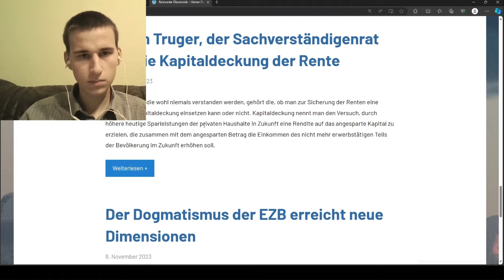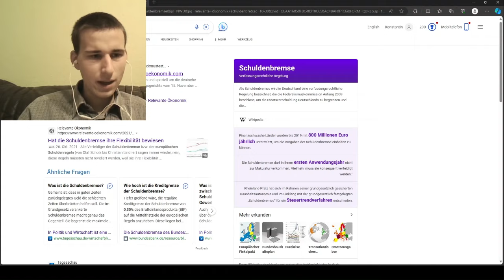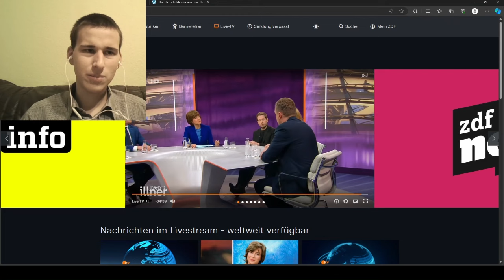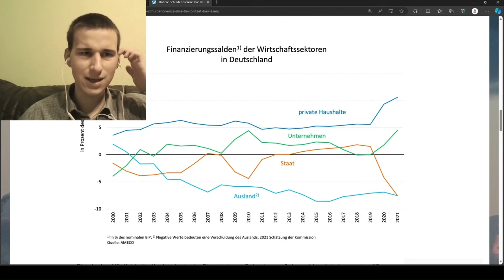Wieso wir nicht über die eigentlichen Probleme reden - die Schuldenbremse bei Maybrit Illner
Sahra Wagenknecht bei Maybrit Illner
Wieso wir nicht über die eigentlichen Probleme reden - die Schuldenbremse bei bei Maybrit Illner